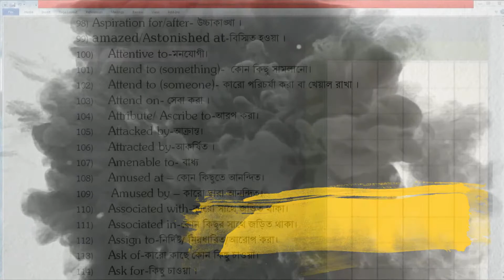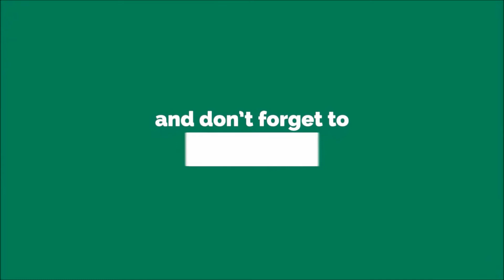Appropriate Preposition ।। Part-11 ।। Use of preposition in English Grammar ।। BCS JSC SSC HSC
A preposition is a word used to link nouns, pronouns, or phrases to other words within a sentence. Prepositions are usually short words, and they are normally placed directly in front of nouns. In some cases, you’ll find prepositions in front of gerund verbs.

List of Prepositions
There are more approximately 150 prepositions in the English language; The followings are the most important as well common preposition that we use in our daily life.
Simple preposition:-
যে সকল preposition মূলত একটি শব্দ দ্বারা গঠিত তাদেরকে
Simple preposition বলে।  যেমন- After, above, in. by, at, off, from, with, to BZ¨vw`|
Example-
# We live in Bangladesh
# He looks after his mother
# It is above my thought.

Double preposistion:
যে সলক  preposition দুটি  preparation দ্বারা গঠিত তাদেরকে Double preposistion বলে।   যেমন- in+to=into, up+on=upon, with+in=within ইত্যাদি।
Example-
# He entered in the room
# We all depend upon Allah.
# I will come within one hour.

Detached preposition
কিছু কিছু সময় Proposition noun/pronoun  এর আগে না বসেও Sentence তৈরি করেতে পারে । এরা তখন Detached Preposition হিসেবে কাজ করে ।
(i) Interrogative Adverb, Interrogative Pronoun বা Relative Pronoun/adverb -এর সঙ্গে সংশ্লিষ্ট Prepositions, Sentence-এর শেষে বসে। এ ধরনের Preposition-কে Detached Preposition বলে। যেমন:
Where have you come from?
Here is the pen (that) you asked for.
This is the book (that) I was thinking of.
# What class does Rana read in?
# He has no place where we can go to
# I have none to depend upon

Disguised Preposition: কখনও কখনও on, in ও of -এর পরিবর্তে a এবং o ব্যবহূত হয় এবং word -এর শুরুতে বসে। এরূপ preposition হল Disguised preposition বা ছদ্মবেশী যেমন: a hunting, ashore, ahead = a = on অর্থাৎ এখানে on পরিবর্তে a ব্যবহূত হয়েছে।
(a) Now, it is four o’clock. (o = of)
(b) Rana goes there once a week. (in a week)
Phrasal Preposition :
When a preposion joining with a word or words acts like a phrase is called a phrasal preposition.

যখন কোন Preposition এক বা একাধিক word সাথে যুক্ত হয়ে  Phrase এর মতন কাজ করে তখন তাকে Phrasal Prepositon বলে ।
কিছু Preposition আছে যারা Phrase আকারে ব্যবহার হয় ।
With a view to , look forward to, in front of, out of, because of , on lieu of, instead of, in spite of, with respect to, with/as/in regards to,
Example-
# He stands in front of me
# I was absent because of my illness.

Participle Preposition :
প্রতি কিছু participle আছে যারা preposition আকারে ব্যবহার হয় ।
Regarding, considering, concerning, pending, past, following, notwithstanding
Example-
# I have no idea regarding this matter.
# I did the math pending my other tasks.
He went past me.